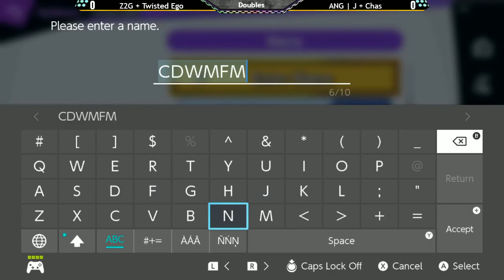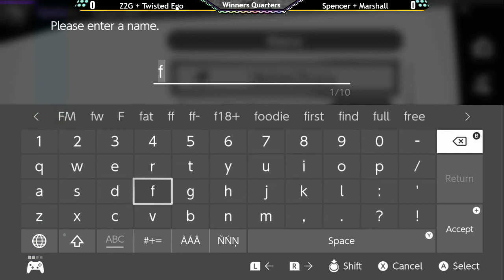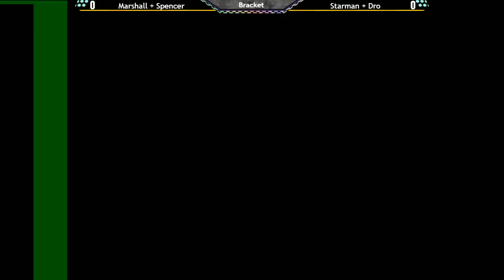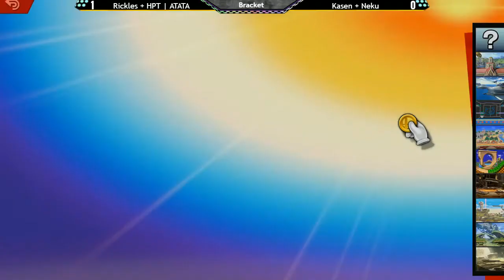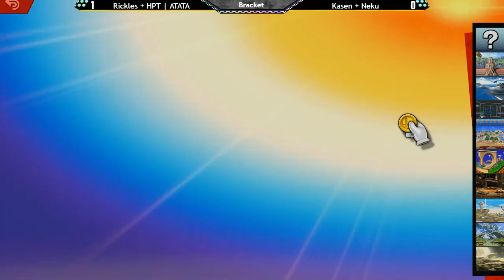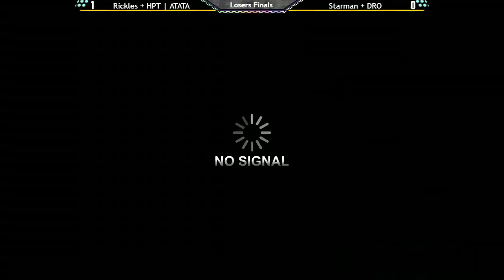The Construct 145 - Ultimate Doubles